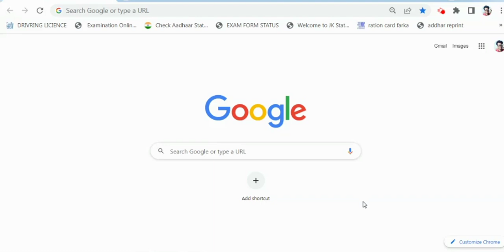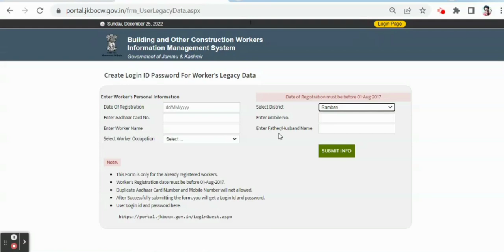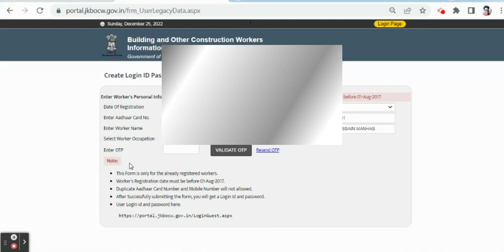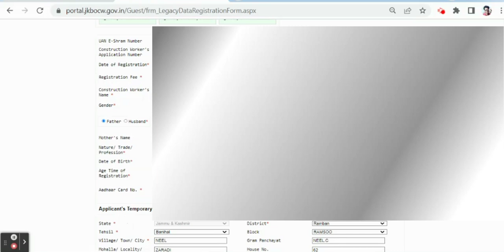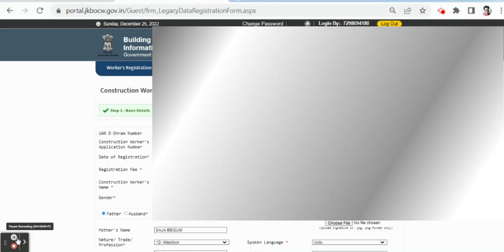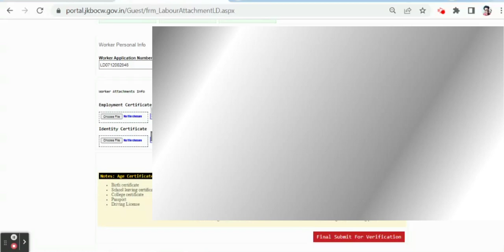How to Registration for old offline labour card in J&K | Offline labour card ko online kaise kare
Offline labour card holder ko online kaise kare,
JBOCW Se Offline card holder online kaise kare,
How to get user name and password for offline labour card holder,

How to apply for old age/widow/Physical Handicapped pension online in J&K|Pension apply online in JK